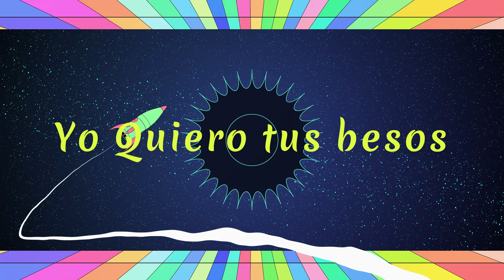Yo quiero tus Besos (slowed) Cumbia Rebajada Yanet Guadalupe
alguna cancion de su gusto,que se le haga una rebajada  dejame en los comentarios excelente dia